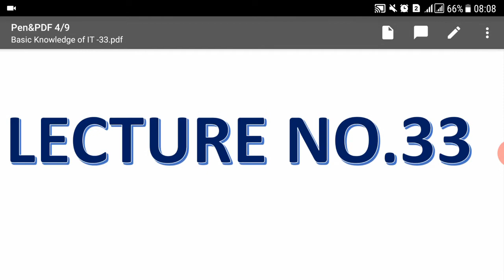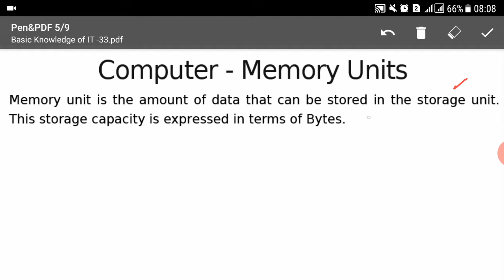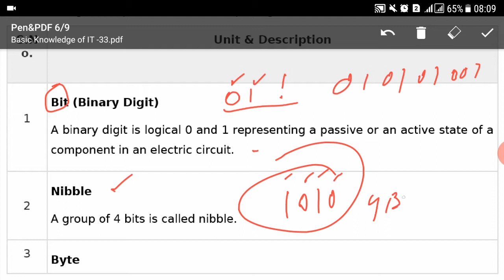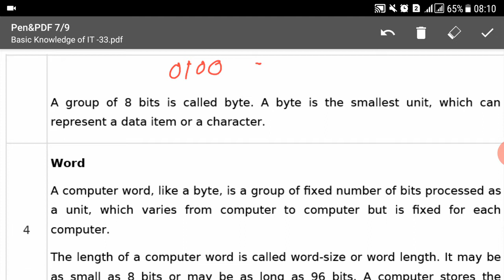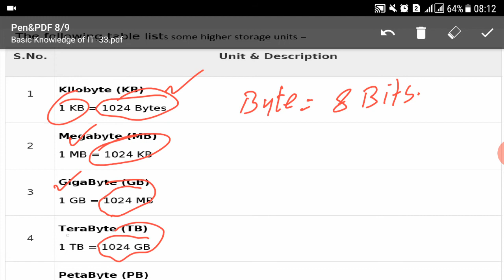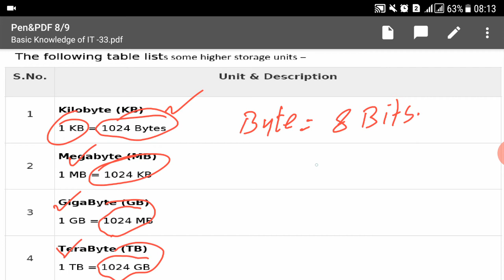Lecture No.33- Basic Knowledge of I.T - (Tehsildar/Naib Tehsildar, Custom Inspector, NSO)